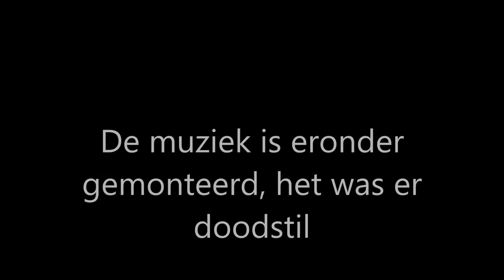Smullen bij de Steenbok! - Efteling Horeca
Tijdens het avondeten bij restaurant De Steenbok in de Efteling, werd plotseling het licht en de muziek uitgezet.

(Groep Optochten in en rond Nederland)